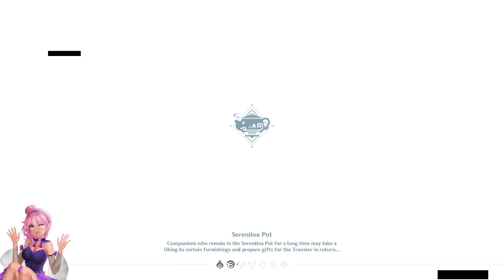Saku Plays Genshin | Destroy Diluc December Begins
Genshin Impact stream from Dec. 10, 2022.